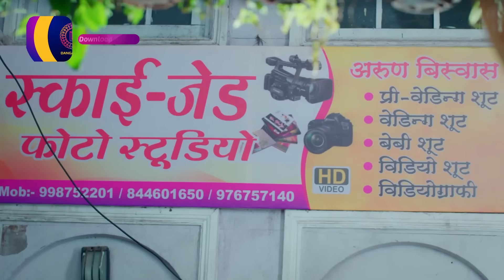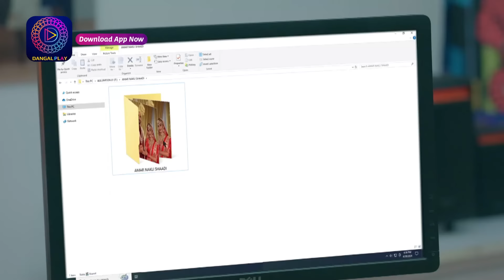Mann Ati Sundar | 5 May 2024 | Sunday Special | Dangal TV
Mann Ati Sundar | Mon - Sun -7:30pm on Dangal TV

You can watch the Dangal TV channel :
Fastway Channel No: 15
Digena Channel No: 117
Zing Channel No: 119
Tata Play: 177
Sun Channel No : 328